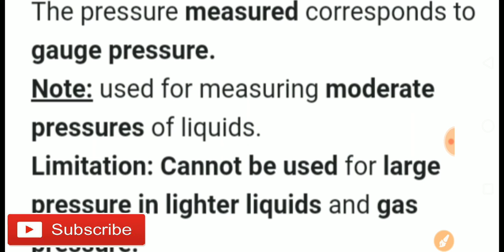piezometer fluid mechanics civil engineering